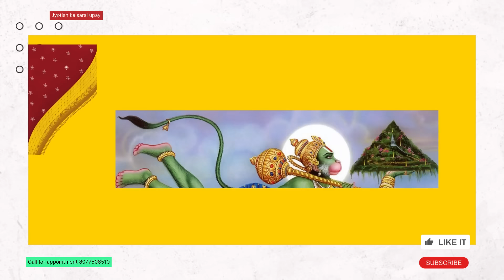हथेली पर लिख ले यह 3 नंबर एक रात में होगी हर मनोकामना पूरी |astro archana|upay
हथेली पर लिख ले यह 3 नंबर एक रात में होगी हर मनोकामना पूरी,घड़ी के पीछे लिख दे ये एक नम्बर होगी आपकी हर इछा पूरी,सर्व मनोकामना पूरी एक रात्रि में,आपकी सर्व मनोकामना पूरी एक रात्रि में,बासी रोटी पर लिख दे यह एक नंबर,मनोकामना पूर्ति के अचूक उपाय,मनोकामना पूर्ति,मनोकामना पूर्ति उपाय,इस नंबर के लिखते ही आपकी मनचाही इच्छा होगी पूरी | astro trishla,हाथ पर लिख लें ये नंबर,2022 का रामबाण उपाय जो करेगा 2023 की 3 मनोकामना puri

हथेली पर लिखने का उपाय
मनोकामना पूरी करने के उपाय
गुप्त ज्योतिष उपाय
रातोंरात मनोकामना पूरी
तीन नंबर का रहस्य
अचूक ज्योतिष उपाय
हथेली पर नंबर लिखने का फल
आस्त्रो अर्चना के उपाय
मनोकामना सिद्धि ज्योतिष
रात भर में इच्छा पूरी करने के उपाय
astrologer archana gupta
astrologer archana gupta today

ढेर सारा पैसा देने वाला चमत्कारी और शक्तिशाली नंबर| Angel number for money

मुंह में रख कर बोल दो जितना पैसा चाहिए | 1लाख मांगोगे 10 करोड़ मिलेंगे | urgent money

जब भी पैसों कि जरुरत हो तो ये नंबर बोलना शुरु करें|money number |astro archana gupta

जुआ सट्टा लॉटरी में किस्मत चमक जाएगी,करोड़ों के इनाम खुलेंगे बस इस जड़ को हमेशा अपनी जेब में रखना

जिसे चाहते हो नहाते समय उसका नाम ले लो वो आपके प्यार में पागल हो जायगा | vashikaran mantra

नहाते समय बोल दें धन प्राप्ति मंत्र | attract money mantra|archana gupta|astrolog

राहु का सबसे शक्तिशाली उपाय जो राहु को करेगा शांत |Rahu Grah ke Upay |Rahu ke upay

 करोड़पति बना देता है ये शक्तिशाली angel number | powerful angel number for money |archana astrologer

इस नंबर का नोट मिले तो तुरंत लेना लक्ष्मी भागते हुए आएगी | करोड़पति बन जाओगे |astro archana gupta

Dr.Archana Gupta is a the best worlds renowned celebrities astrologer having 22 years of experience in the field of astrology, numerology redbook, vastu, mobile numerology ,name numerology expert tantra mantra specialists, they are the only astrologer on you tube who gives  daily 1 minute remedies  amrit ki bund, jadui akshar, and lucky number
solved problems of thousands of people
The main speciality of dr astrologer archana gupta is u dont have to say anything they ,themselves tells yours problems and thier solutions acurately
 Archana Gupta based in the city of Firozabad,  Utter pradesh

एस्ट्रोलॉजर अर्चना गुप्ता से
जानिए ग्रहदशा से जुडी किसी भी समस्या का समाधान, अपने सुनहरे भविष्य, आने वाले कल और ग्रह गोचर की जानकारी, राशिफल, नौकरी-व्यवसाय से संबंधित उपाय, बिमारी कारण एवं उपाय , विवाह संयोग, संपत्ति संयोग देश और दुनिया सबसे प्रतिष्ठित ज्योतिषाचार्य ज्योतिषी अर्चना गुप्ता से
 कर्ज़ से छुटकारा, शत्रु शांत होंगे, बीमारी से छुटकारा मिलेगा,परिवार से क्लेश दुर होगा, नौकरी में प्रमोशन मिलेगा, व्यापार में वृद्धि होगी, परिवार में सुख शांति, मन की शांति, व्यापार वृद्धि,शनि,राहु,केतु, घर का वास्तु

For Premium Service and Personal Analysis of your Kundali and vastu, Kindly call on numbers provided below for an appointment: